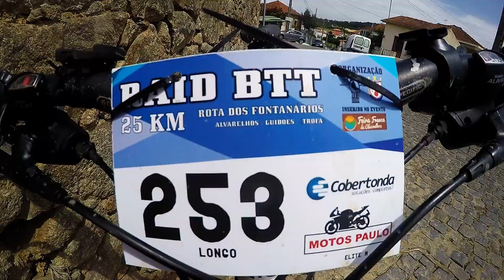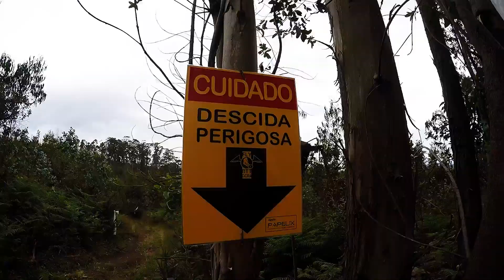Rota dos Fontanários 2017